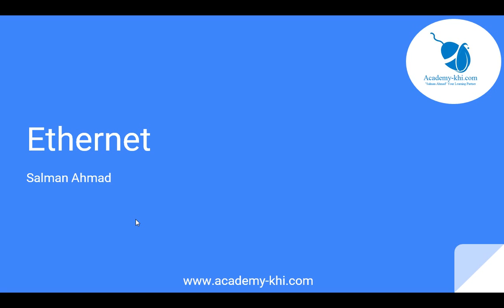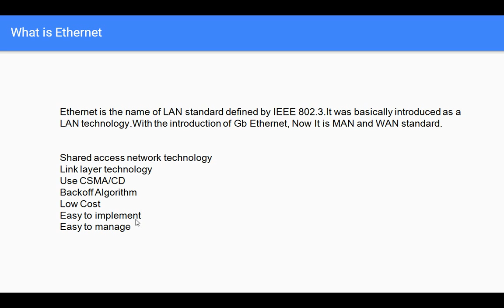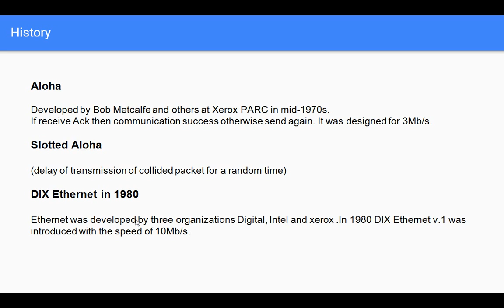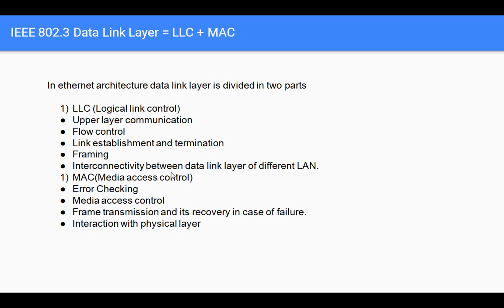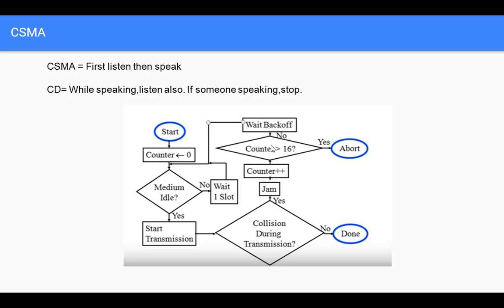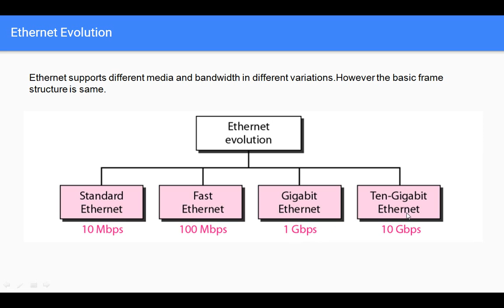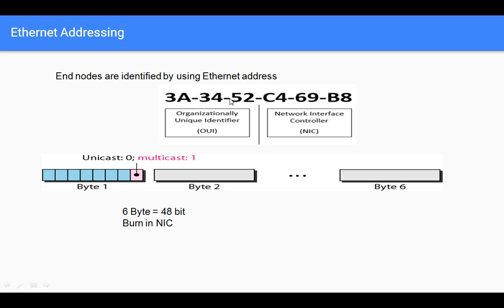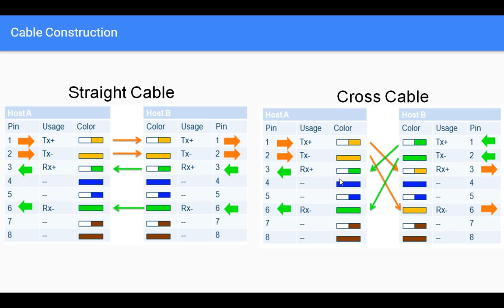What is Ethernet ? Ethernet cable? Ethernet frame structure in Urdu and Hindi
What is Ethernet?
What is ethernet port?
What is ethernet technology?
What is ethernet cable?
What is project 802?
What is Aloha?
What is slotted aloha?
What is CSMA/CD?
What is dix ethernet?
What is ethernet frame?

What is Ethernet ?

Ethernet is the name of LAN standard defined by IEEE 802.3. It was basically introduced as a LAN technology.With the introduction of Gb Ethernet. Now It is MAN and WAN standard.

Shared access network technology
Link layer technology
Use CSMA/CD
Backoff Algorithm
Low Cost

History

Aloha

Developed by Bob Metcalfe and others at Xerox PARC in mid-1970s.

If receive Ack then communication success otherwise send again. It was designed for 3Mb/s.

Slotted Aloha

Delay of transmission of collided packet for a random time.

DIX Ethernet in 1980

DIX was developed by three organizations Digital, Intel, and xerox. In 1980 DIX Ethernet v.1 was introduced with the speed of 10Mb/s.

Project 802 of IEEE
In 1985 IEEE started a project 802. Named for the year and month ('80 Feb). Its goal was to set standards to establish communication between devices. It defines a family of protocols at Data link and physical layers. Ethernet10BaseT was introduced. Manchester encoding.

802.1--overview of project 802, including higher layers and internetworking
802.2-logical link control (LLC)
802.3- Ethernet - carrier sense multiple access with collision detect (CSMA/CD.
802.4-token bus
802.5-token Ring
802.6-metropolitan area network
802.7-broadband technology
802.8-optical fiber technology
802.9-voice/data integration on LANs
802.10-standard for interoperable LAN security
IEEE 802.3 Data Link Layer = LLC + MAC
In ethernet architecture, data link layer is divided into two parts

LLC (Logical link control)

Upper layer communication
Flow control
Link establishment and termination
Framing
Interconnectivity between data link layer of different LAN.
MAC(Media access control)

Error Checking
Media access control
Frame transmission and its recovery in case of failure.
Interaction with physical layer
IEEE 802.3 CSMA/CD
CSMA = First listen then speak.

CD= While speaking, listen also. If someone speaking, stop.

Backoff Algorithm

Ethernet Frame.
Minimum packet size is 64 bytes.
18 header bytes and 46 data bytes.

Preamble:

CRC:

Signaling method (base, broad).
Baseband.
Broadband.

Twisted pair
10-BaseT twisted pair standard

Coaxial cable
10Base2 Thin coaxial standard.
10Base5 Thick coaxial standard

Fiber Optic
10Base-FL
100Base-Sx
100Base-Lx

About Academy
Academy of Technology is an online resource in Urdu and Hindi languages.

Technology.
Computer Networks.
Telecom Networks.
IT Trainings.
Basic Sciences